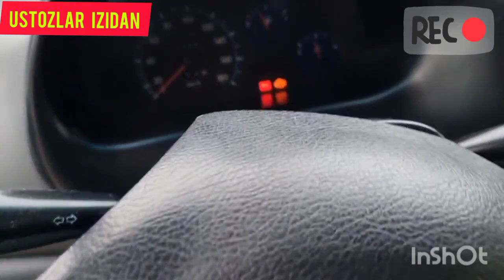16 dekabr 2023 Матиз сотилади сирошний дехконда турипти 94 805 44 00 / Matiz sotiladi manzil pop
16 dekabr 2023 Матиз сотилади сирошний дехконда турипти 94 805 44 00 / Matiz sotiladi manzil pop